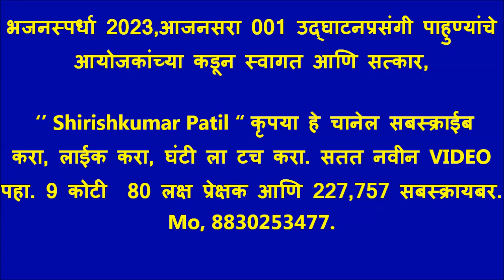भजनस्पर्धा 2023,आजनसरा 001 उद्घाटनप्रसंगी पाहुण्यांचे आगमन आयोजकांच्या कडून स्वागत आणि सत्कार,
भजनस्पर्धा आजनसरा 2023 श्री.संत भोजाजी महाराज संस्थान, 11,12,1314,15 फेब्रुवारी भजन स्पर्धेचा निकाल आणि आयोजक व सहकारी कार्यकर्ते.
भजन स्पर्धा आयोजक आणि कार्यकर्ते :- श्री संत भोजाजी महाराज देवस्थान कमेटी आजनसरा 1) श्री विजय पर्बत अध्यक्ष 2) श्री धनराज मेश्राम उपाध्यक्ष 3) श्री शिवदास पर्बत सचिव  4) श्री नामदेवराव गाढवे कोषाध्यक्ष 5) श्री राजेंद्र ढवळे सहसचिव 6) श्री रमेश ३ ठाकरे सह कोषाध्यक्ष
      विश्वस्त :- 7) श्री रामजी कोपरकर 8) श्री शंकरराव बारई  9) श्री भोजराज कोसुरकर 10) श्री वसंतराव येडे 11) विनोद आष्टणकर
      श्री संत भोजाजी महाराज उत्सव मंडळ :- 1) श्री कृष्णा महाजन 2) श्री पिंटू आष्टनकर  3) श्री शंकरराव ठाकरे 4) श्री अजय कोपरकर 5) श्री संजय कोसुरकर 6) श्री हंसराज तिमांडे 7) श्री अशोक क्षीरसागर 8) श्री विष्णू सोनवणे.
आजनसरा भजन स्पर्धा 2023, बक्षीस वितरण.
ग्रामीण विभाग
1) बोरगाव मेघे भजन मंडळ 316
2) पिंपळगाव भजन मंडळ 307
3) रिधोरा भजन मंडळ 295
4) सराटी भजन मंडळ 293
5)पोहणा भजन मंडळ 274
6) गिरड भजन मंडळ 266
7) कारेगाव पारंबा भजन मंडळ 266
8) महाकाळ भजन मंडळ 264
9) अल्लीपूर भजन मंडळ 261
10) इंझाळा भजन मंडळ 255
11) रामतीर्थ भजन मंडळ 251

शहरी महिला विभाग बक्षीस प्राप्त मंडळ
1) संत कृपा भजन मंडळ चंद्रपूर 325
2) जिजाऊ भजन मंडळ चंद्रपूर 319
3) आप्पा स्वामी भजन मंडळ शेगाव 313
4) क्रांतीज्योती भजन मंडळ 312
5) क्रांतीज्योती भजन मंडळ चनाखा  311
6) भद्रावती भजन मंडळ 294
7) गुरुमाऊली भजन मंडळ चंद्रपूर 290

पुरुष शरीर विभाग बक्षिस प्राप्त मंडळ
1) निमगव्हाण भजन मंडळ 346
2) गुरुकुंज मोझरी भजन मंडळ 331
3) वणी वाघदरा भजन मंडळ 329
4) ताडउंबरी भजन मंडळ 319
5) घाटंजी भजन मंडळ 307
6) पिंपरी राळेगाव भजन मंडळ 302
7) घाट सावली भजन मंडळ 298
8) मारेगाव भजन मंडळ 289
9) सिद्धी मारेगाव भजन मंडळ 282

महिला ग्रामीण बक्षीस पात्र मंडळ.
1) मंगरूळ दस्तगीर भजन मंडळ 297
2) भेंडाळा भजन मंडळ 279
3) येरणगाव भजन मंडळ 276
4) आंबोडा भजन मंडळ 269
5) मेंढा शिंदेवाही भजन मंडळ 265
6) चना टाकळी भजन मंडळ 265

बालविभाग बक्षीस पात्र मंडळ.
1) मानव सेवा मंडळ मोझरी गुरुकुंज 319
2)  बाल मंडळ भजन मंडळ कणकी 299
3) अंबोडा बाल मंडळ 289
4) टाकळी बाल मंडळ 285
5) म्हातारदेवी बाल मंडळ 284
6) दिघी महल्ले बाल मंडळ 282
7) राहीत बार्शी बाल मंडळ 280
8) धानोरा बाल मंडळ 280
9) डोंगरगाव रेल्वे बाल मंडळ 279
10)राहित बार्शी बालिका भजन मंडळ 278
11) पिवर डोल बाल मंडळ 275